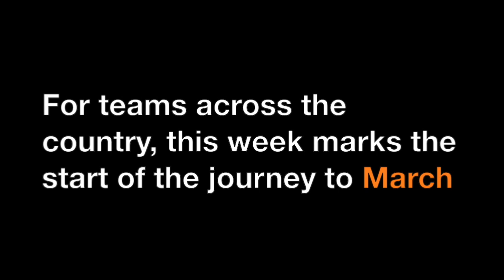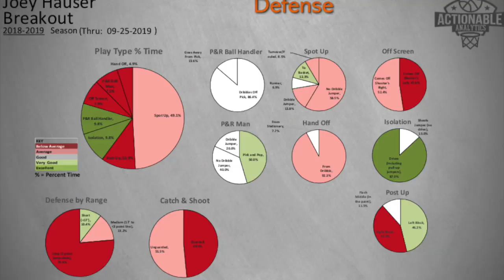Joey Houser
Basketball is offically underway, but for transfer student athletes this weeks offers them a choice...